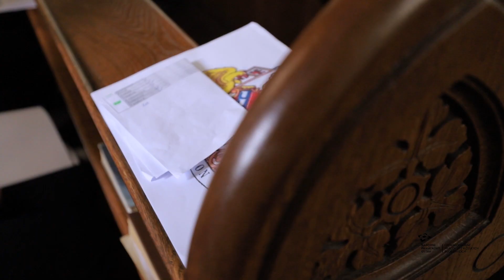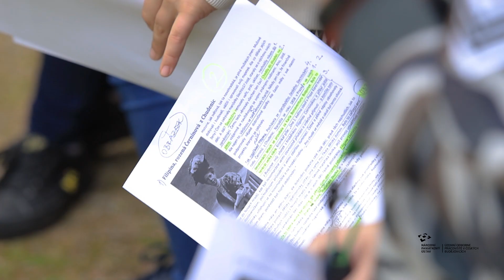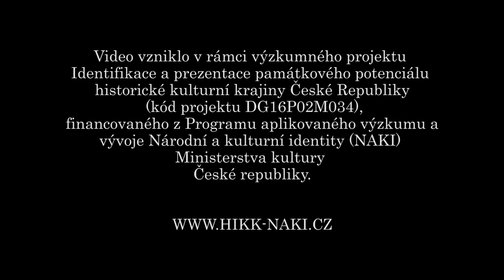Prezentace historické kulturní krajiny formou edukačních programů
Video vzniklo v rámci výzkumného projektu Identifikace a prezentace památkového potenciálu historické kulturní krajiny České republiky (kód projektu DG16P02M034), financovaného z Programu aplikovaného výzkumu a vývoje Národní a kulturní identity (NAKI) Ministerstva kultury České republiky